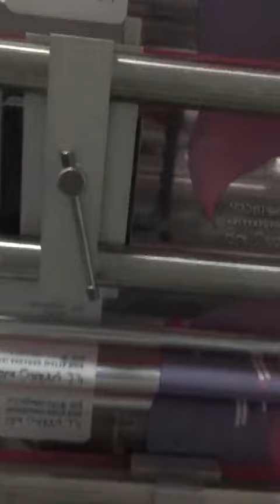आटा मैदा पैकिंग | बेसन पैकिंग मशीन | Atta Packing Machine Price In India | maida packing machine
Hi
my nam is  shailesh singh  welcom to my youtube channel Smart Automation Kanpur.

aaj me apke liye laya hu ek atta packing machine jisse aap atta hi nahi maida anaj garin chawal sabhi kuch pack kar sakte hai wo bhi wajan kar ke yani weging and packing. ye machine fully automatic machine he with conveyor. ye ek prakar ki multi head bagger machine he.or adhik jankari ke liye aap hamse sampark kar sakte he.

1- atta packing machine in kanpur
2- atta packing machine in india
3- atta packing machine price list in india
4- atta packing  business idea
5- small investment atta business
6- multi head bagger machine in india
7- multi head colar typ machine
8- atta packing 500 gm, 1kg, 5kg, 10kg, 25kg packing
9- आटा मैदा पैकिंग मशीन का रेट
10- आटा मैदा मशीन व्यापर कैसे शुरू करे